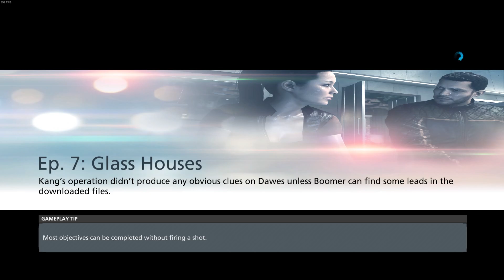Let's Play Battlefield Hardline Part 7 Glass Houses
We take a trip to a Hollywood to a glass mansion in the hills to find some dirt on Stoddard